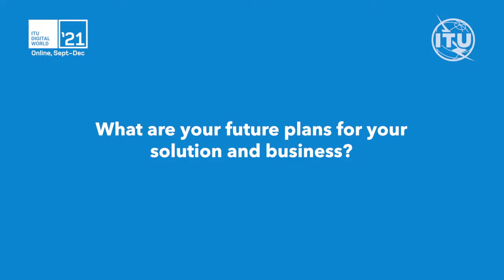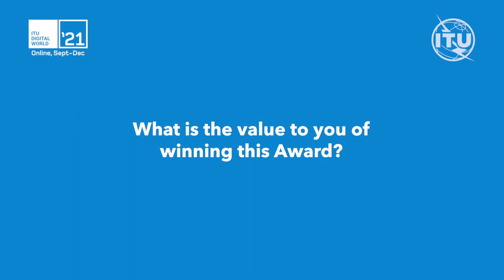ITU Digital World Interview: Peter Nicholson, Co Founder, Baobabooks Education Sarl, EdTech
Peter Nicholson, Co Founder, Baobabooks Education Sarl, and winner of the ITU Digital World 2021 SME Award for EdTech explains how offering children the chance to write their own books can foster literacy and self-worth, Baoababook’s plans for the future – and the value of winning this UN award